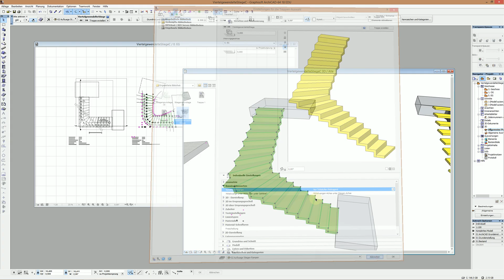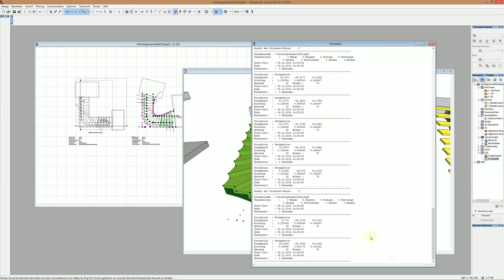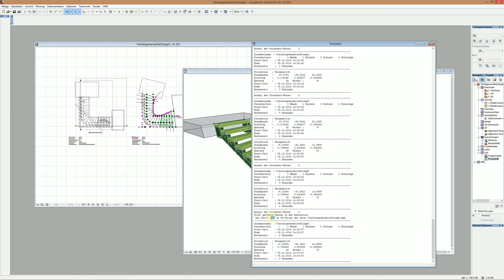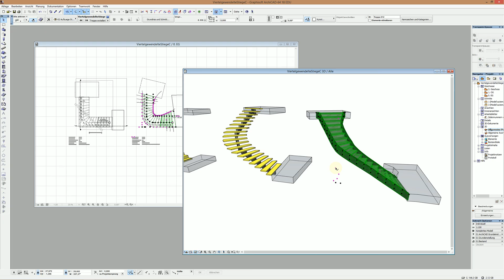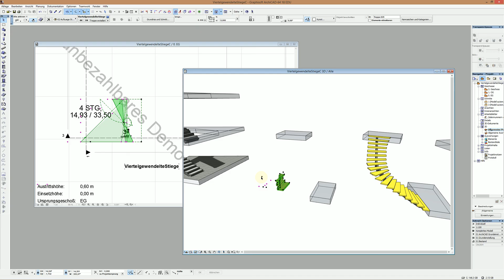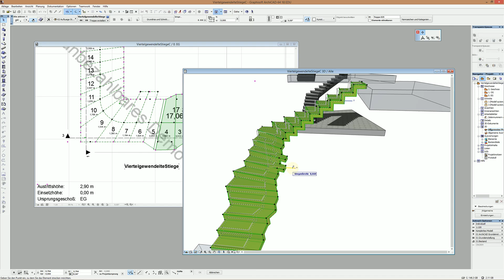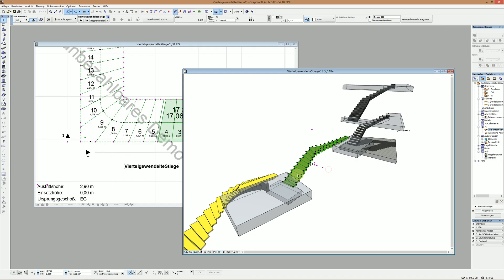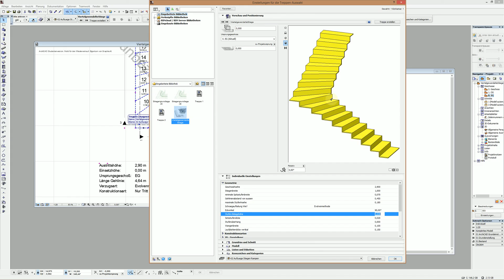Archicad 18 GDL Grundlage für beliebige gewinkelte Stiegen5 zB Viertelgewendelte Stiege Wange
Der weitere Fortschritt des Teiles: Nun sind nicht nur Trittstufen, sondern auch Setzstufen möglich. Außerdem habe ich einen Hotspot hinzugefügt, um die Konstruktionsarten direkt durchschalten zu können, ohne eine Dialogbox zu öffnen.